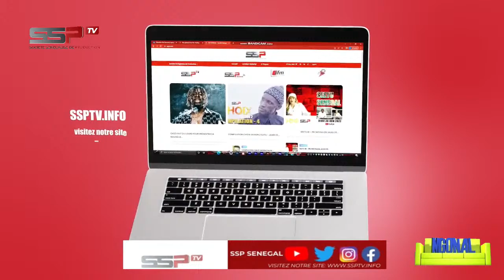NGONAL - PR: CHEIKH NDIAYE DU JEUDI 22 SEPTEMBRE 2022 - INVITE: MAME RANE ET BIRIMA THIAM - PARTIE 1